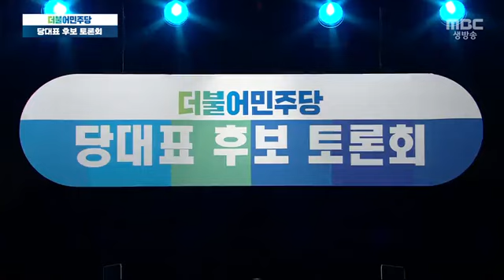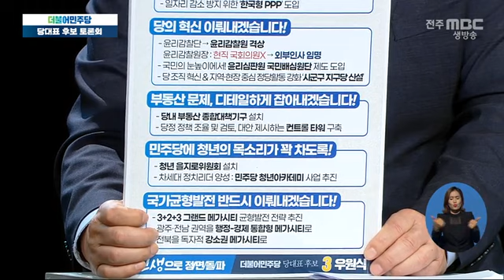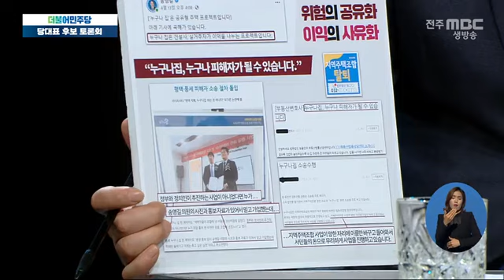더불어민주당 당대표 후보 토론회